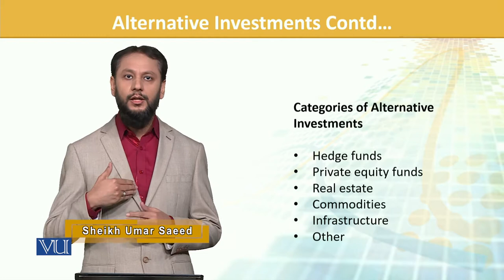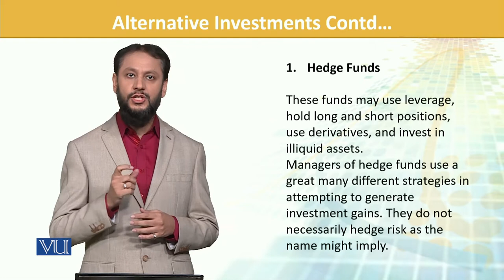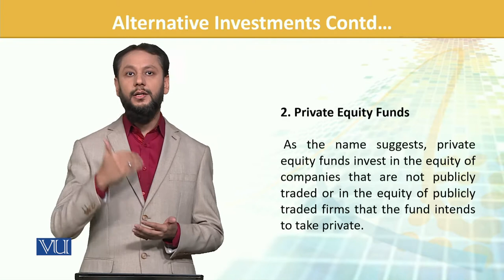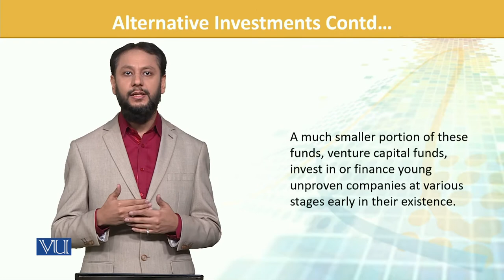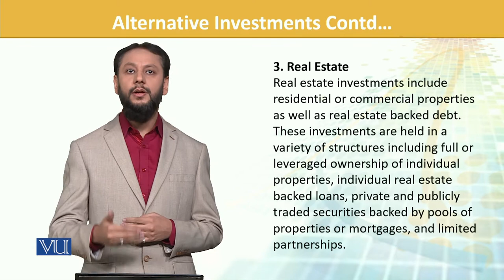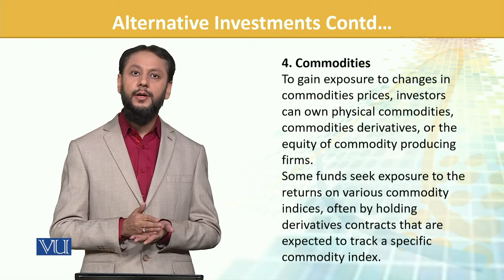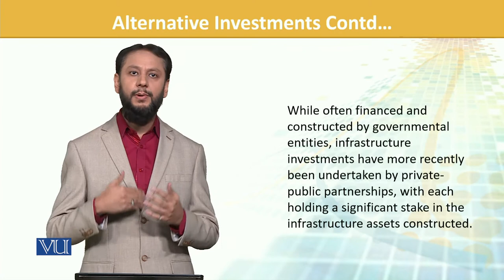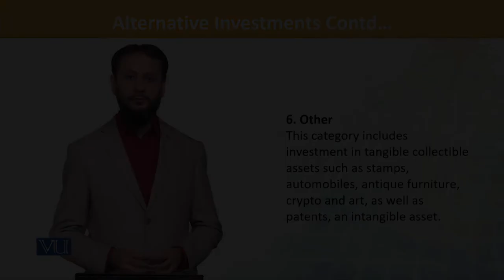FIN702_Topic176 | Financial Risk Management